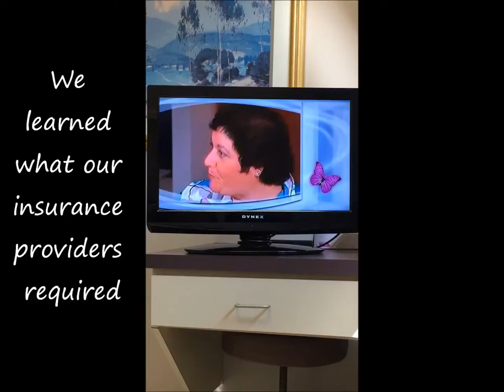VSG Pre-op; 1st trip to Bariatric Doc 09/25/17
Our first visit with the Bariatric Surgeon, Dr. George Woodman.